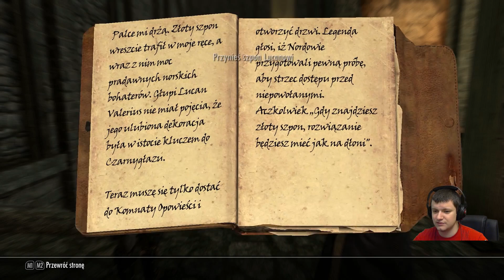Skyrim PL #03 | MODY Zainstalowane!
The Elder Scrolls V: Skyrim to niesamowita gra Action RPG obsadzona w klimatach fantasy. Nasz bohater, legendarny Dovahkiin, jest uważany przez tamtejsze społeczeństwo za łowcę smoków. To czy plotki są prawdziwe zależy tylko i wyłącznie od nas i od tego jak poprowadzimy naszą postać! Do naszej dyspozycji mamy majestatyczną mapę typu "sandbox", która pieści nasz zmysł wzroku niesamowicie dopracowanymi detalami graficznymi. Niezliczona ilość potworów, broni, zbroi oraz zaklęć, które towarzyszą nam podczas rozgrywki to nieodzowny element tego tytułu. Usiądź wygodnie i przeżyjmy razem tą niezapomnianą przygodę :)

Lista zainstalowanych modów:

MidianBorn - Book of Silence
Apocalypse
Balanced Magic
Cinematic Fire FX2
Immersive Armor
Immersive Weapons
MidasSKyrim
Phenderix Magic Evolved 6
RealVision ENB
Rich Merchants
Skyrim Configuration Menu
Skyrim HD Full
SkyUI
WATER